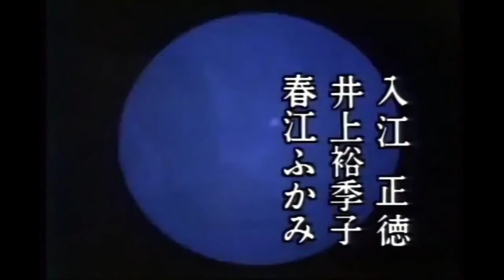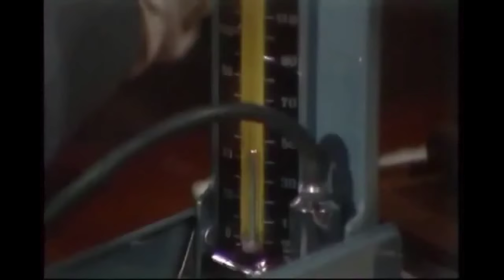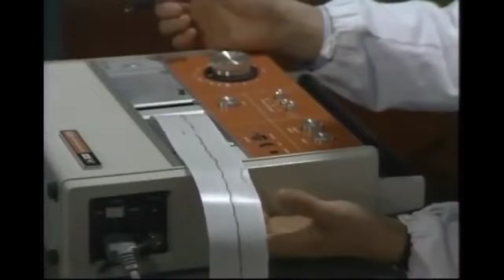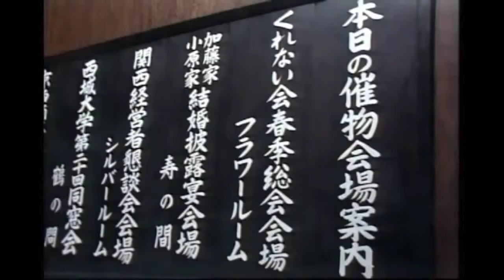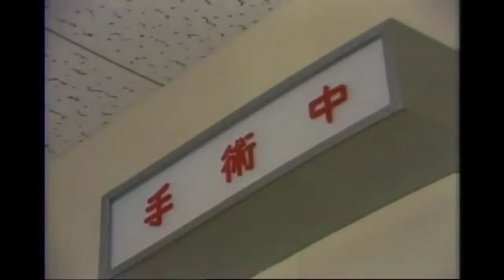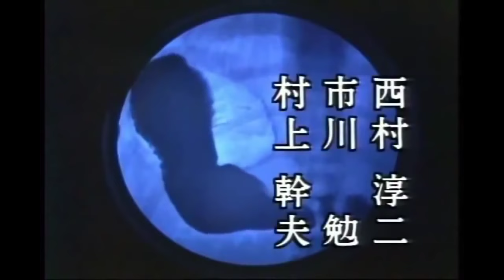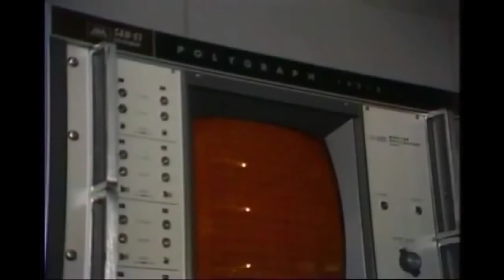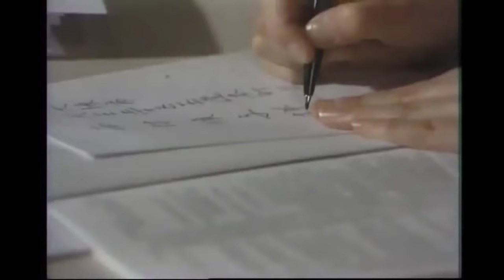白い巨塔 田宮二郎 田村高廣 小川真由美 東野英治郎 小沢栄太郎 滝沢修 船越英二 2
佃友博：河原崎長一郎 - 浪速大学医学部第一外科医局長→浪速大学医学部第一外科講師
安西医局員：伊東辰夫 - 浪速大学医学部第一外科医局員→浪速大学医学部第一外科医局長
柳原弘：高橋長英 - 浪速大学医学部第一外科医局員（佐々木庸平担当医）
山田医局員：関川慎二 - 浪速大学医学部第一外科医局員
江川達郎：坂東正之助 - 浪速大学医学部第一外科医局員→舞鶴総合病院医師
谷山医局員：堀内正美 - 浪速大学医学部第一内科医局員→近畿癌センター第一診断部員（里見脩二の助手）
亀山君子：松本典子 - 浪速大学医学部付属病院第一外科病棟婦長→主婦